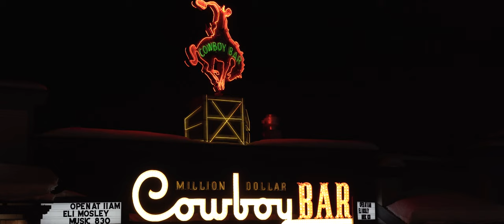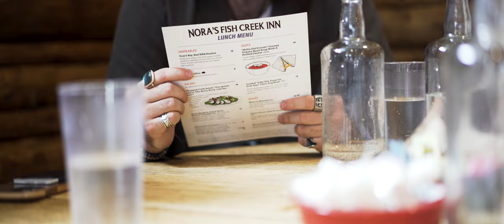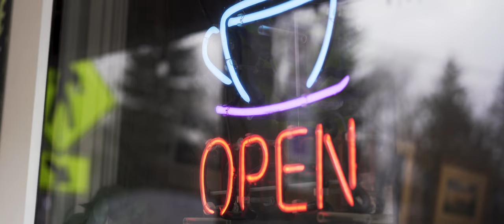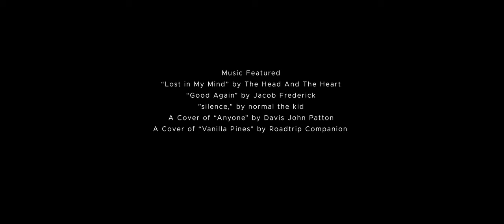Overnight Drive to Wyoming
7 friends' journey from Ames, Iowa to Jackson, Wyoming

Directed by
Isaac Jarnagin

Filmed by
Isaac Jarnagin
Eli Borgestad
Jacob VanHorn
Kayla Sass
Liam Sass
Olivia Bradstreet
Laelle Robeson

Music featured
"Lost in My Mind" by The Head And The Heart
"Good Again" by Jacob Frederick
"silence," by normal the kid
A Cover of "Anyone" by Davis John Patton
A Cover of "Vanilla Pines" by Roadtrip Companion